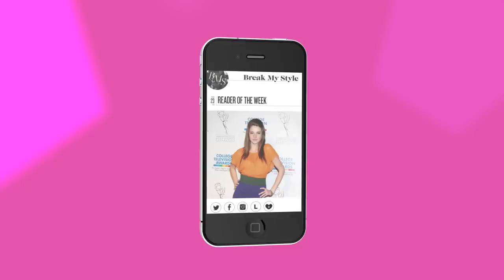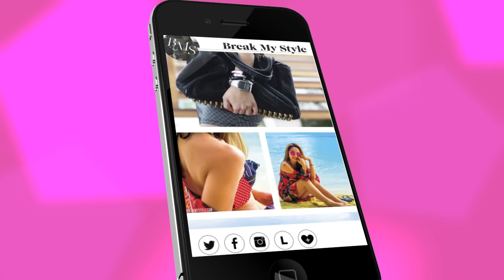Break My Style App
Laureen Uy launches her new Break My Style app for the iOS.

Download it in the App Store